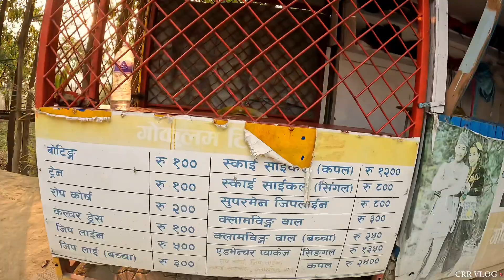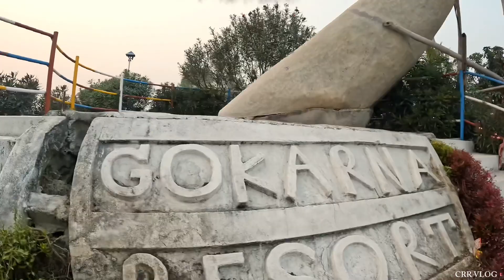गोकुलम रिसोर्ट,गोकर्ण रिसोर्ट |Gokulam Resort,Gokarna Resort | March 26,2024🇳🇵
Hope you all enjoy and like the video.If you are new please do like,do share and do subscribe the channel.Thank you all for love and support.Thank you for visiting and joining in this channel.